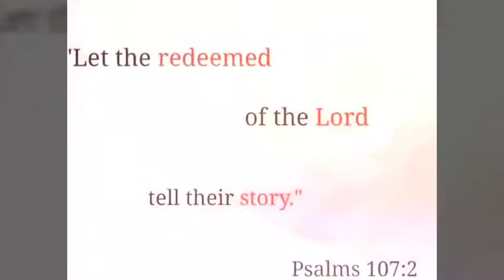TESTIMOMY TIMES - Kairos International Ministries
This week on TESTIMONT TIMES  we are festuring Kester Marquis! Please listen as he tells of his experience since he joined the Kairos Family!